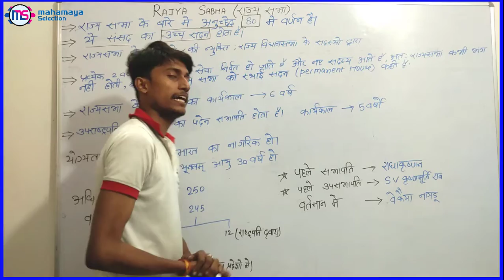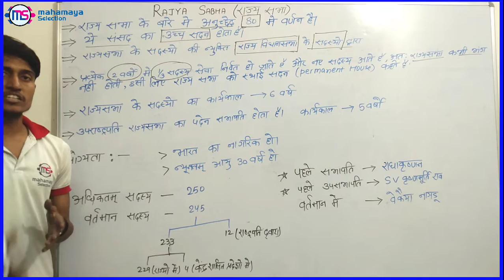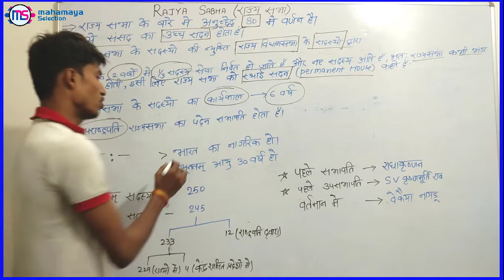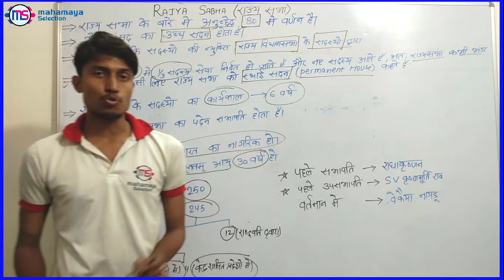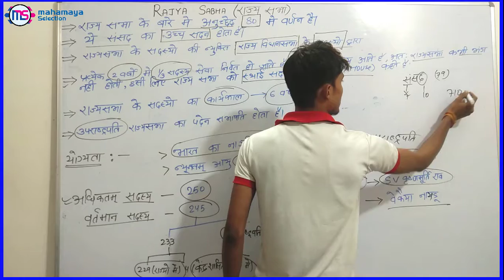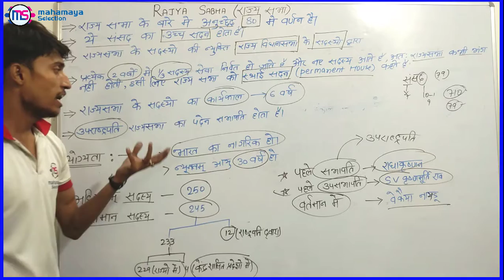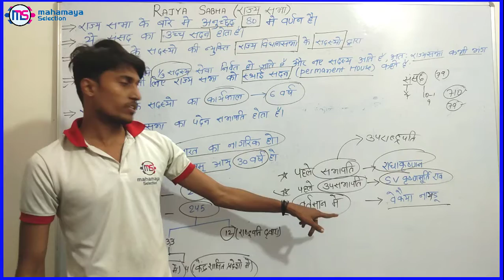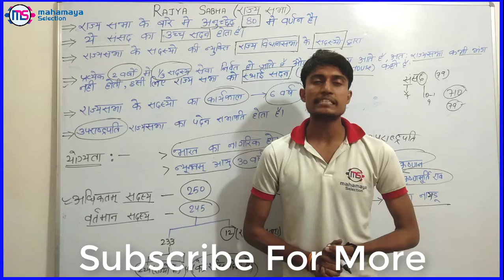Rajya Sabha Gk Notes | राज्यसभा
Learn about Rajya Sabha G.K General Knowledge Notes in Hindi . Many questions were asked from Rajya Sabha Topic in General competition like SSC , Railway, banking , UPSC , BPSC , CHSL , CGL, CPO, FCI DAROGA etc . Is राज्यसभा ke video me humlog yaad karne ke trick bhi sikhenge .